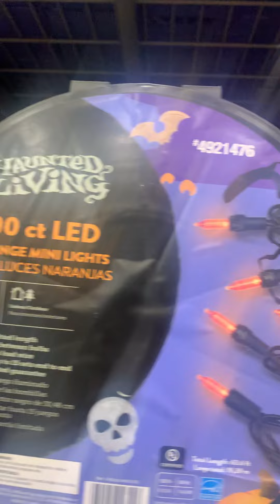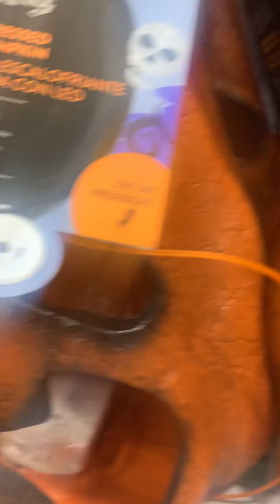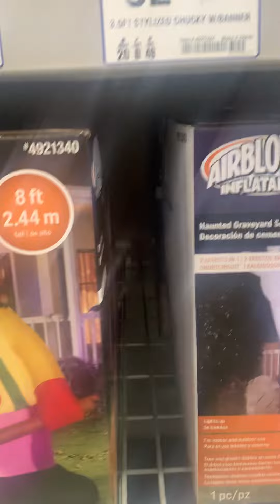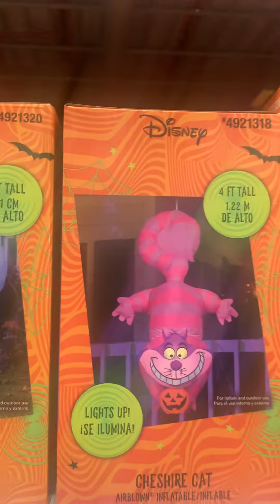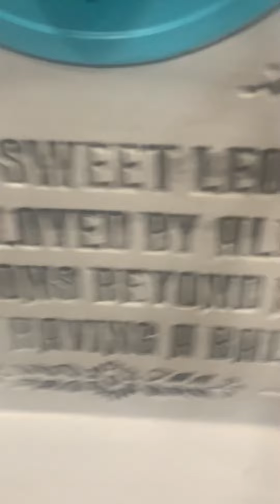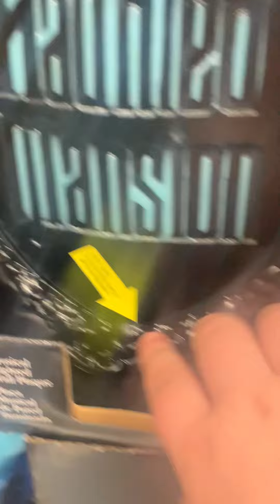Lowes halloween 2022 store tour!!!